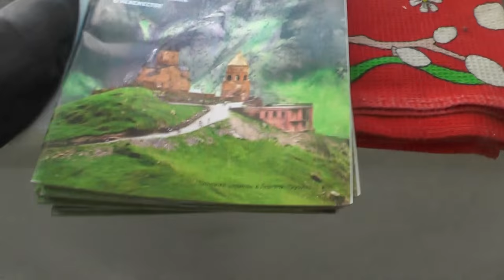Дети на храмовом крылечке. 25. 06.2016